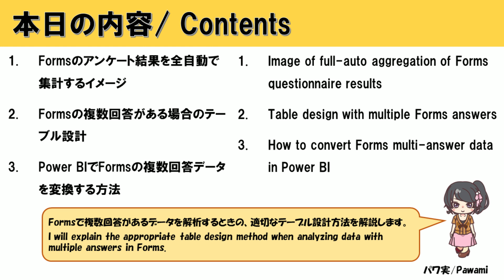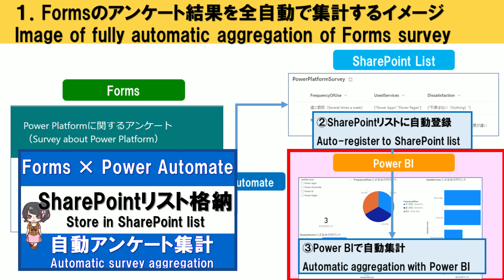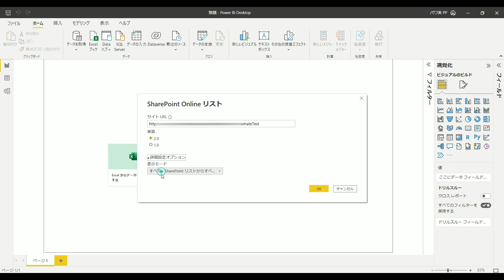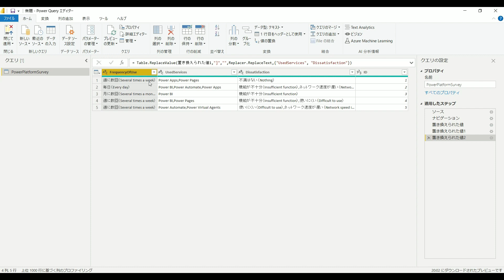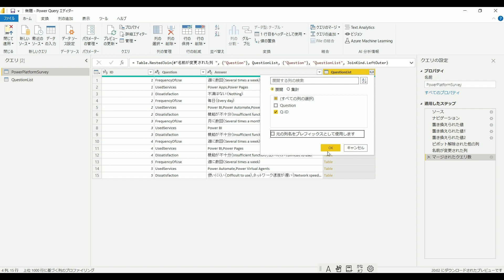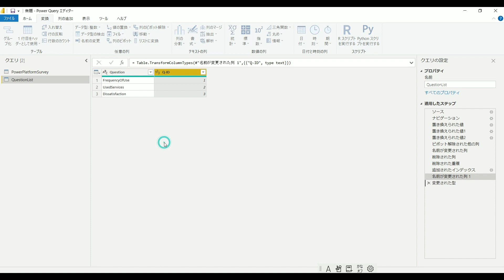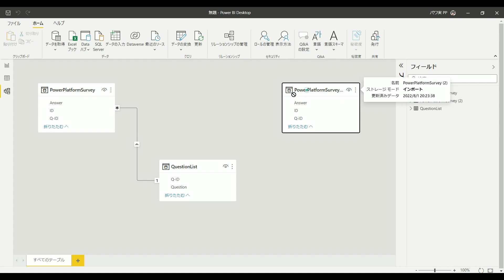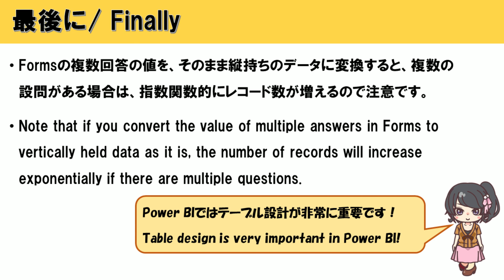【Forms × Power BI活用】Formsの複数回答データをPower BIで解析する方法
Forms × Power BI活用編「Formsの複数回答データをPower BIで解析する方法」を解説します。
SharePointリストに格納したFormsのアンケート結果を、Power BIでデータ変換する方法をデモしています。
Formsの複数回答結果を集計する際に役立つので、是非参考にしてください！

●目次
01:19 １．Formsのアンケート結果を全自動で集計するイメージ
02:27 ２．Formsの複数回答がある場合のテーブル設計
04:25 ３．Power BIでFormsの複数回答データを変換する方法

【Forms × Power Automate活用】Formsのアンケート結果をSharePointリストに格納して自動集計する方法